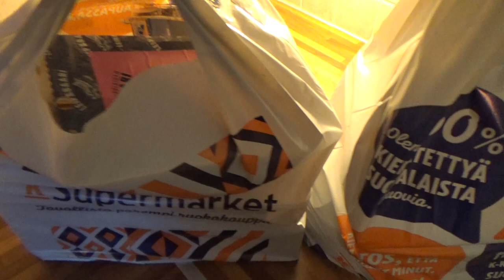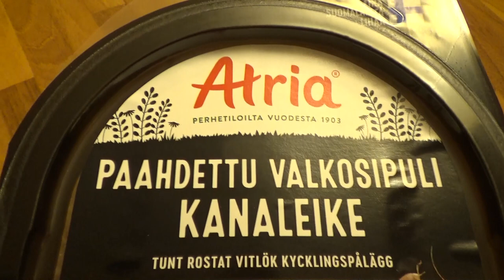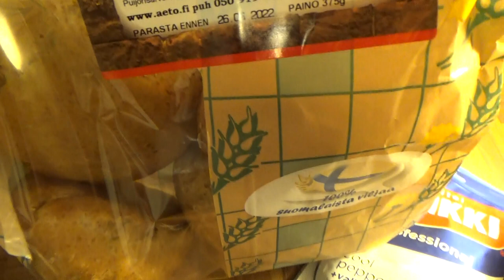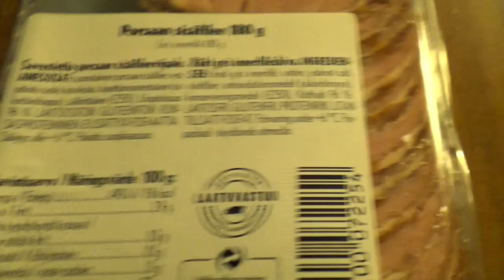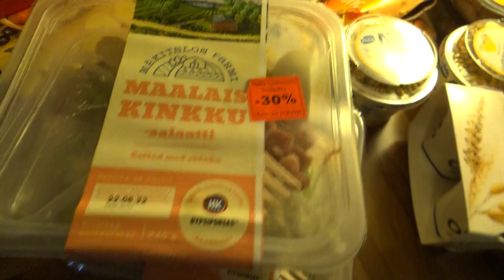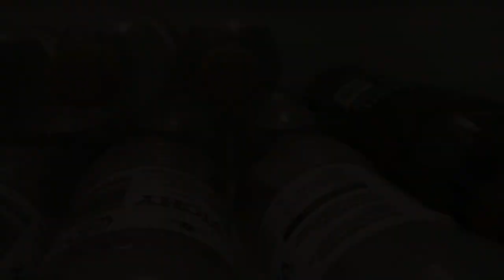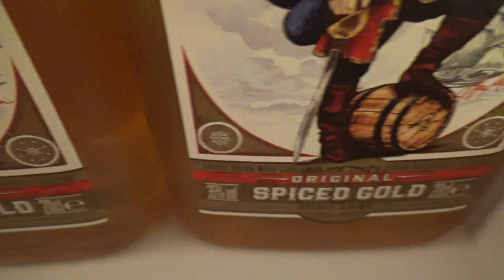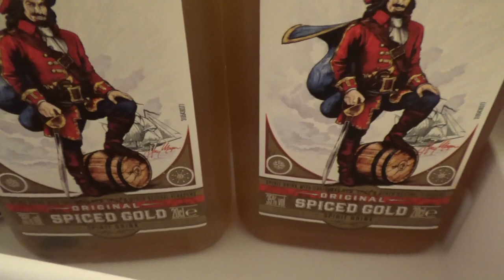Galen Runsaat Kassit!